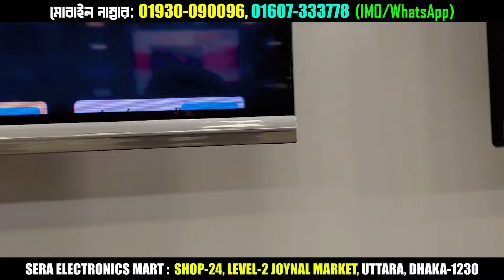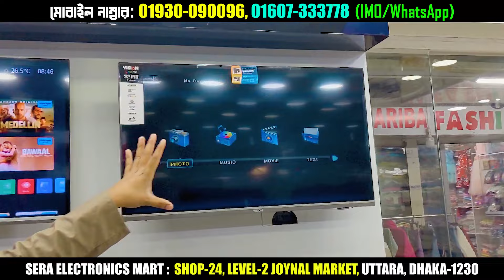Vision Tv Price BD 🔥 Vision Smart TV Update Price In Bangladesh 2024 😱 Cheap Price Vision TV BD 2024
Vision Google Tv Price in Bangladesh 🔥 Smart Tv Price in Bangladesh | Vision 4K Tv Price BD 2023

Vision 65" QLED TV Google Android 4K PQ1 Galaxy Pro Full Review / Vision Smart TV Update Price In Bangladesh 2023 🔥 Cheap Price Vision TV BD 2023 | Vision TV Price BD Vision Android TV, Smart TV,  LED TV  TV Price in Bangladesh Vision Electronics, a leading brand in electronic products, has introduced Google-certified Android TV as Bangladeshi's first local brand in the Bangladesh market.

SERA ELECTRONICS MART
SHOP-24, LEVEL-2 JOYNAL MARKET,
HOUSE BUILDING UTTORA, DHAKA-1230

vision telivision,vision smart led tv price 2023,vision led price,vision smart tv offer,vision led tv price in bd,vision tv 2022,vision led tv 32,vision 32,vision tv remote,intex tv,43 inch smart tv price,smart tv price bd 2022,voice control tv collection 2022,আজীবন গ্যারান্টি,rony rahman official,43jvco tv price,walton tv price in bangladesh 2022 today,50smart tv price,4k tv price 2022,4k android tv bd,thokbo na,vision tv price,vision tv price in bd Smart Tv Price In Bangladesh 2023 । Smart Tv Price In BD । Tv Price In Bangladesh 2023। vision t